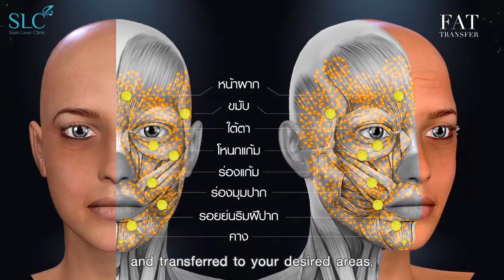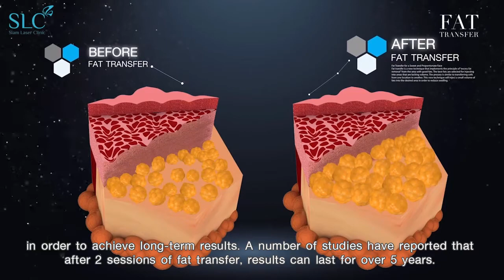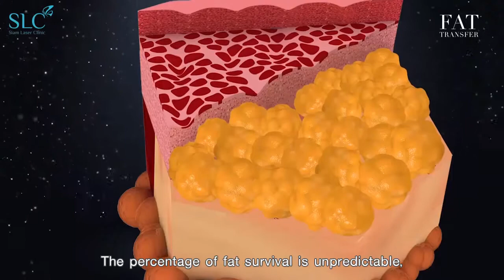การปลูกถ่ายไขมัน หน้าเด็ก FAT TRANSFER เติมเต็มผิว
Fat transfer ปลูกถ่ายไขมัน เติมเต็มใบหน้าสวย
ที่มีหลักการของการ “ดูดไขมันส่วนเกิน” จากบริเวณที่มีไขมันดีจากร่างกาย
นำมาคัดแยกเฉพาะเซลล์ไขมันที่ดีที่สุด เพื่อเต็มเติมผิวที่เกิดปัญหา เปรียบเสมือนเป็นการย้ายเซลล์
ที่มีชีวิตจากที่หนึ่งไปยังอีกที่หนึ่ง
. ✔ เทคโนโลยีเก็บไขมันแตกต่างจากที่อื่น
เพราะใช้เทคโนโลยีเก็บแบบ Stemcell .
.✔บริเวณที่ฉีดจะบวมน้อย
.✔เซลล์ไขมันมีโอกาสรอดชีวิตสูง อยู่ได้นาน .
.✔ลดอัตราเสี่ยงของการสูญเสียเซลล์
.✔เก็บไขมันเพียงครั้งเดียว สามารถนำมาเติมได้อีกหลายครั้ง
.✔ไม่ระคายเคืองต่อเนื้อเยื่อ เพราะเป็นไขมันตัวเอง
.✔การเติมเต็มผิวในทุกๆครั้ง จะดูละมุนดูเป็นธรรมชาติ
.✔ใบหน้าดูหวาน ผิวดูมี Volume
.✔ริ้วรอย ร่องลึก ตื้นขึ้น ใบหน้าดูเด็กลง

Skype : SLCclinic
LINE : @SLCclinic